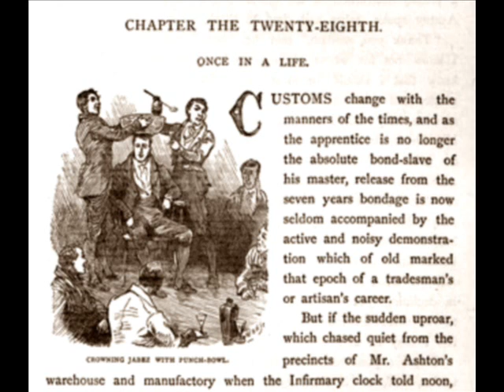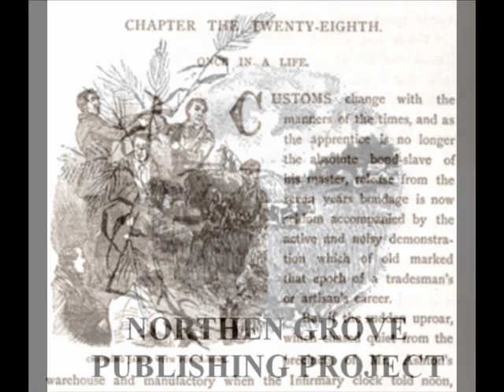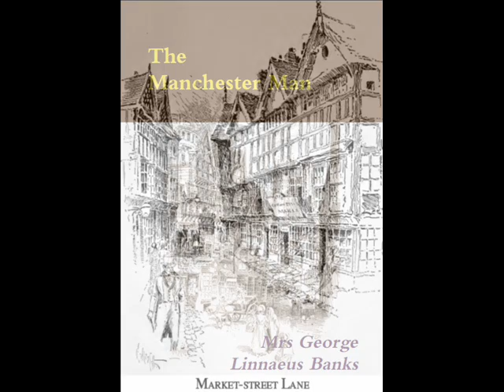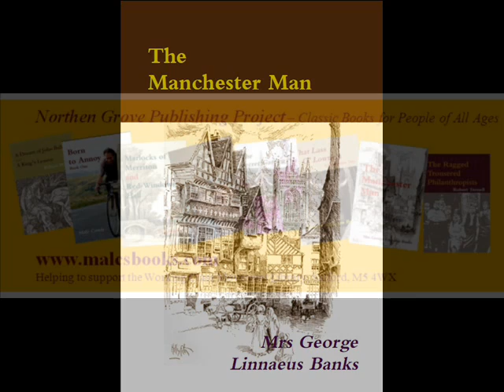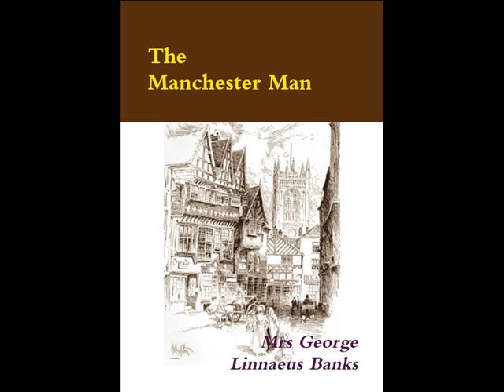Manchester Man by Mrs G L Banks Part 8 of 13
Part 8 of the definitive Manchester novel. Audio book narrated by Malc Cowle produced by the Northen Grove Publishing Project in support of the Working Class Movement Library, Salford, M5 4WX.